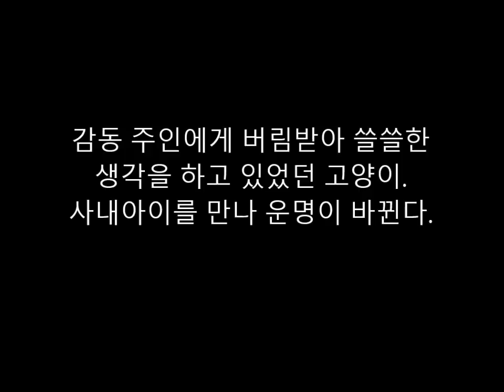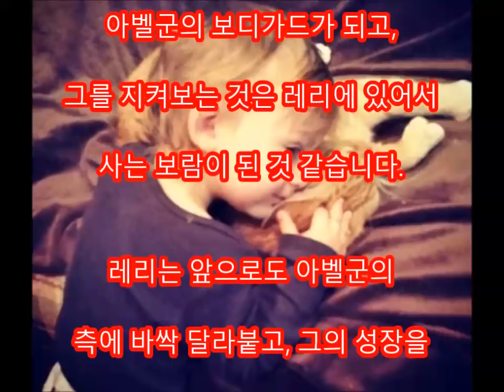감동 주인에게 버림받아 쓸쓸한 생각을 하고 있었던 고양이. 사내아이를 만나 운명이 바뀐다.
댓글

「레리」라고 명명할 수 있었던 이쪽의 고양이는,
이전 수의사를 맡는 주인의 밑에서
길러지고 있었습니다만, 어느 날 그 주인에게 버림받고,
쉘터에 데려가게 되었습니다.
레리는 장난을 아주 좋아했기 때문,
잘 식품이 들어간 선반에 들어가
놀고 있었다고 합니다만, 그것이 원인이 되고,
주인에게 정떨어지게 되어버렸습니다.

Aikichi Channel

인용 전

관련 동영상

【감동】보호된 배의 큰 치와와가 출산했을 때 충격의 사실이 밝혀졌다.

화상 인용 전